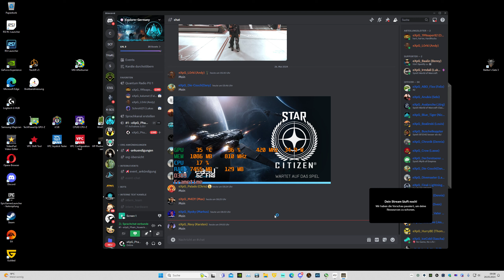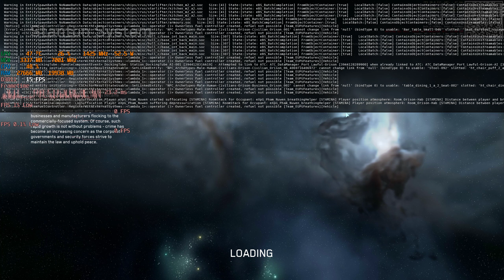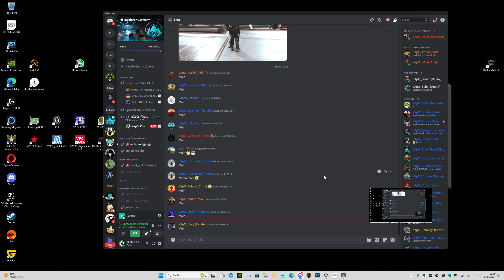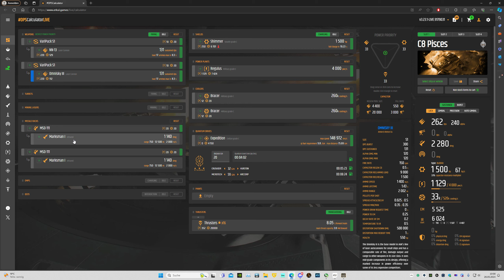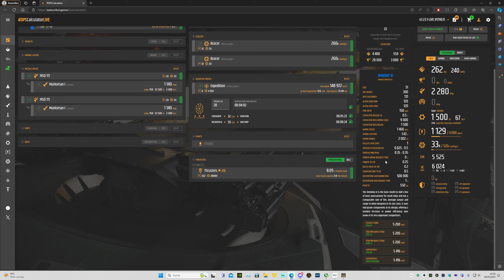SC 3.23.1 C8R against npc interdiction, VLRT and LRT with diff loadout, mostly M3A 2024 05 26